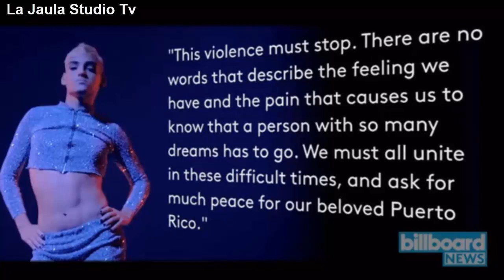Matan al cantante kevin en Puerto Rico, el primer cantante de trapero abiertamente gay.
SUSCRIETE PARA QUE TE MANTENGA INFORMADO DE TODAS LAS NOTICIAS

4sesin4n en puerto rico a kevin fret, el primer cantante de trap abiertamente gay